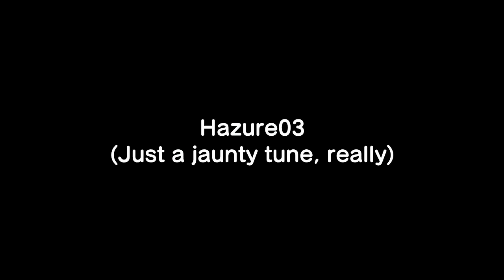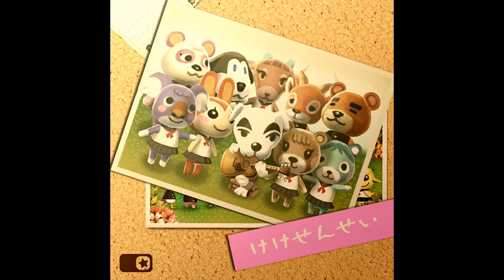Every K.K. Slider song but Truncate Silence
K.K. Anxiety
I'll add timestamps later